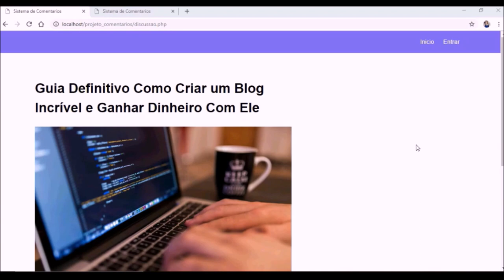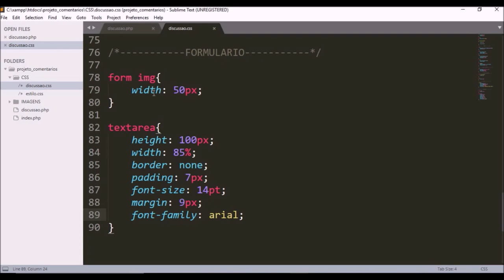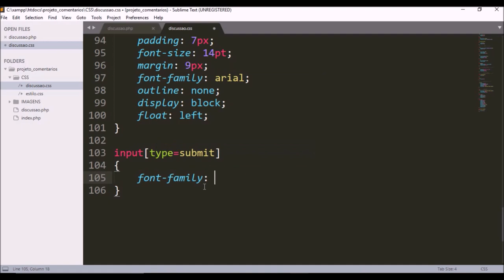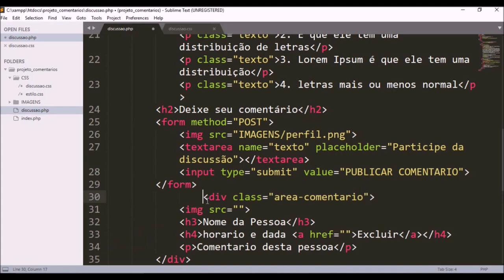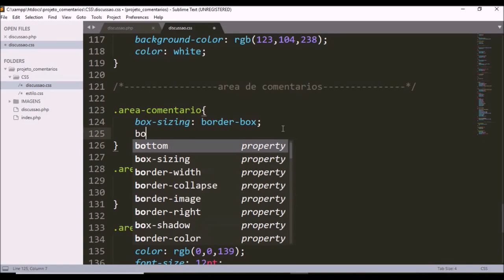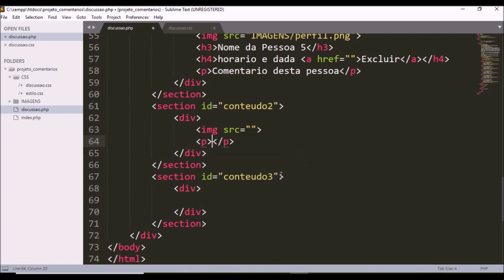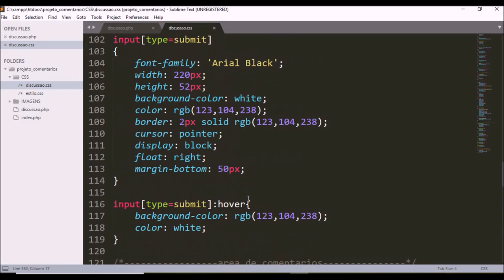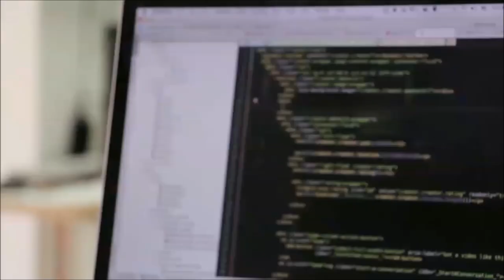Projeto permissões de usuários - Sistema de Comentários AULA 3/16